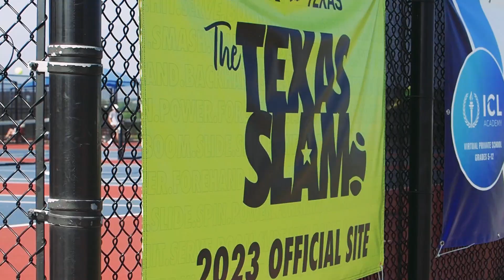Sights of the Texas Slam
The Texas Slam is one of the largest junior tournaments in the United States. Over 800 texas junior athletes converge in Georgetown from June 9-15 in 2023 to see who is the best in Texas. These are some snapshots from the first days of the Slam.